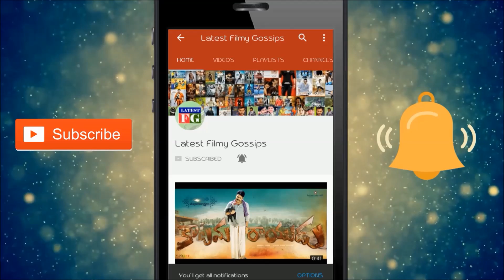Anchor Rashmi Birth Day Party || Anasuya Baradwaj || Jabardasth Team || Latest Filmy Gossips